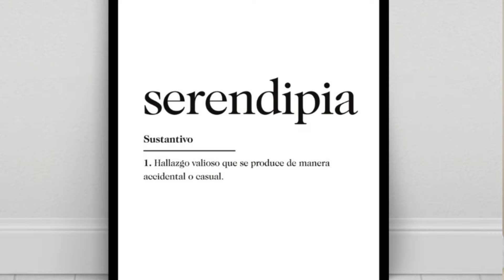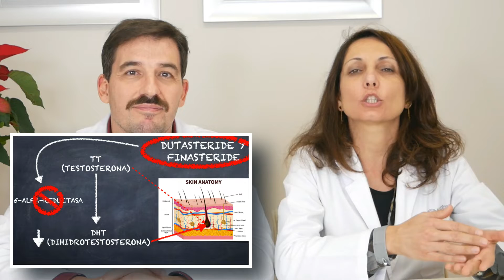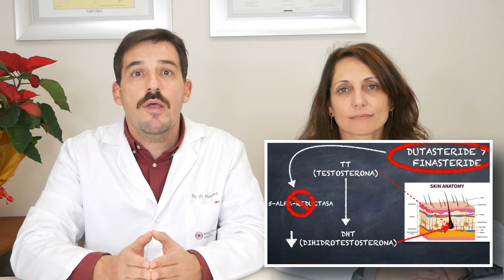🟣 Cómo CAMBIAR de FINASTERIDE a DUTASTERIDE y recuperar cabello.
✅ Si quieres MEJORAR tu TRATAMIENTO de ALOPECIA cambiando de FINASTERIDE a DUTASTERIDE este vídeo te va a interesar.
✅ Si estás pensando en cambiar de FINASTERIDE a DUTASTERIDE, no lo hagas sin ver antes este vídeo.
✅ Mucha gente quiere pasar de FINASTERIDE a DUTASTERIDE para mejorar la calvicie. En este vídeo te mostramos cómo creemos nosotros que debe hacerse el cambio de FINASTERIDE a DUTASTERIDE.

En este video imperdible, te guiaremos a través de un emocionante proceso: cómo realizar el cambio de Finasteride a Dutasteride para impulsar tu tratamiento capilar y recuperar la salud de tu cabello. Si estás buscando optimizar tus resultados en la lucha contra la caída del cabello y revitalizar tu melena, ¡has llegado al lugar adecuado!

Comenzaremos explorando en detalle las diferencias entre Finasteride y Dutasteride, analizando sus mecanismos de acción y sus potenciales beneficios para tu cabello. Descubrirás por qué este cambio podría marcar una diferencia significativa en tu viaje hacia un cabello más lleno y saludable.

Pero eso no es todo, ¡también compartiremos contigo consejos valiosos para maximizar los resultados de tu nueva rutina con Dutasteride!

Si estás emocionado por el potencial de revitalizar tu cabello y aumentar tu confianza, ¡no te pierdas este video!